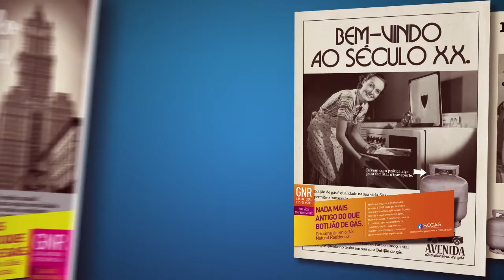SCGAS PREVIEW02 TRILHA